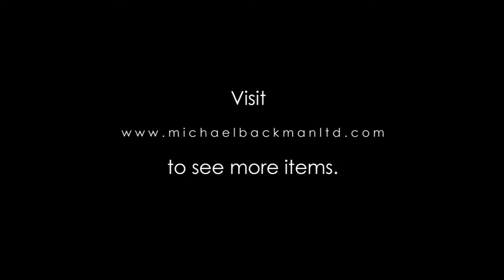5661 Two Large Turquoise Beads with Silver Mounts